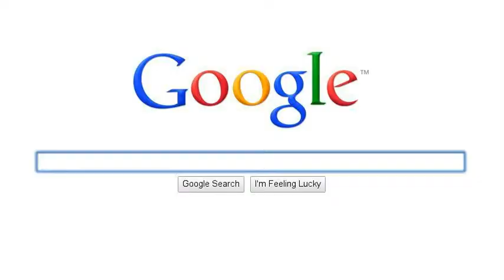Auslift Crane & Access Hire